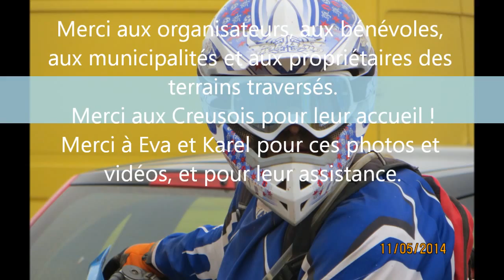Historique Marchois II - Yamaha IT 200